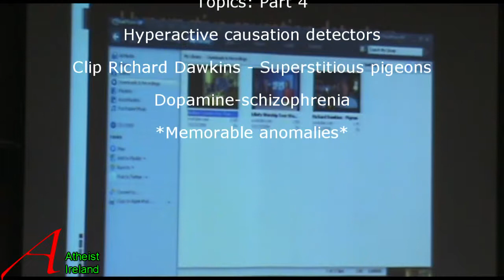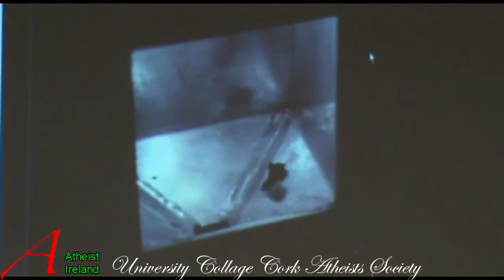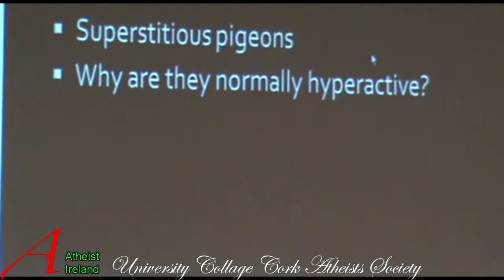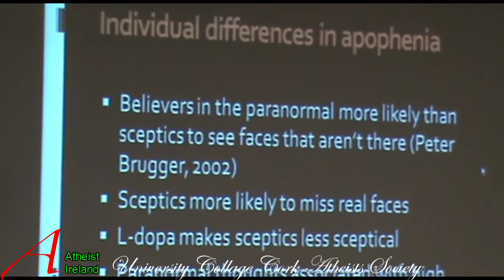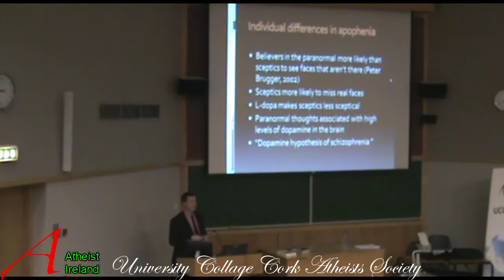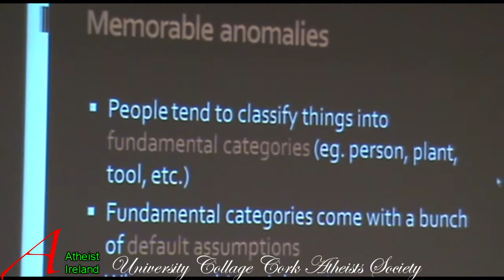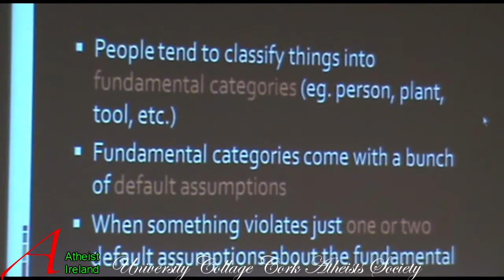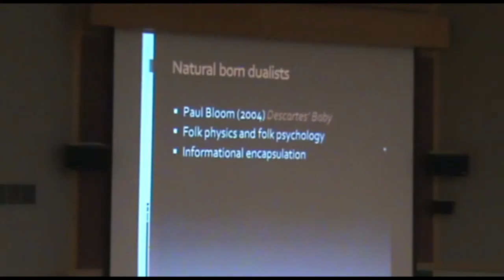Dylan Evans UCC Atheists (4 of 6)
Behavioural scientist Dr. Dylan Evans lectures to the University College Cork Atheist Society on the evolutionary psychology of religious belief.